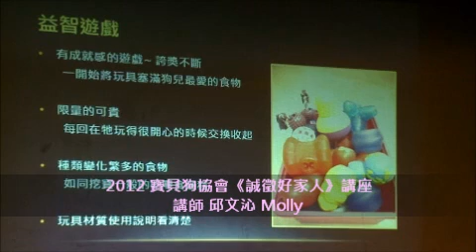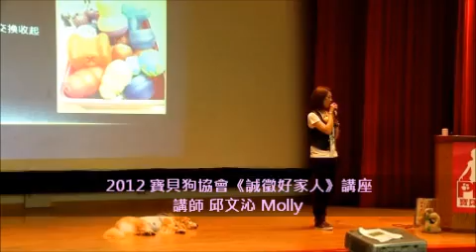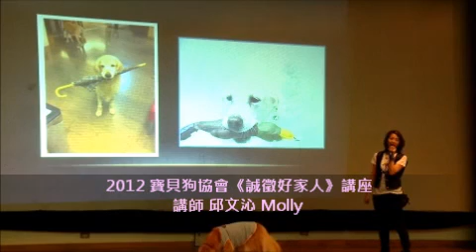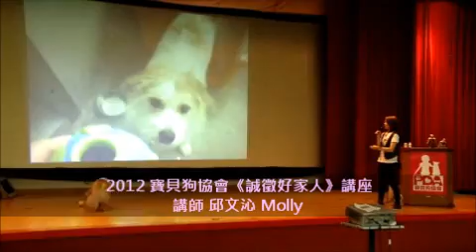寶貝狗協會《誠徵好家人》講座 (講師：邱文沁) Part.8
傾聽狗兒心語，你也可以是訓練師 !
如何了解狗兒訊號?  該如何跟狗溝通 ?
狗狗常見問題的解決方式 !
更多狗狗相關資訊，請上